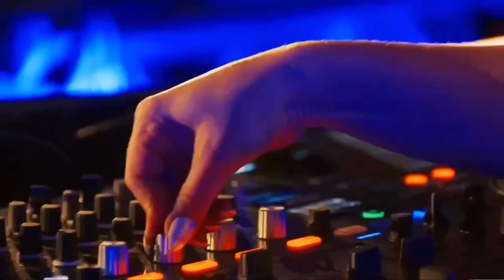Ann Clue - Live At Cercle Festival 2024 (Concord Stage)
Ann Clue is a DJ, producer and co-founder of Fckng Serious alongside Boris Brejcha who shapes sounds that span from deep, dark, and melodic to acid-infused and bass-driven anthems.

Enjoy this high energy DJ set by Ann Clue under the Concorde at National Air & Space Museum of France for Cercle Festival 2024.

Ann Clue - Live At Cercle Festival 2024 (Concord Stage) Tracklist:

00:00 Ann Clue - Ethereal (Intro)

04:23 Ann Clue - Luna (Original Mix)

8:29 Ann Clue - Ann Clue - Fräulein Smilla (Original Mix)

12:51 Ann Clue - Fallin (Original Mix)

17:08 Ann Clue - Create (Original Mix)

19:00 Ann Clue - ID

23:08 Ann Clue - Six For Gold (Original Mix)

28:10 Boris Brejcha & Ann clue - Streets Of Gold

34:12 Boris Brejcha - U Ready 4 That (Unreleased)

40:06 Boris Brejcha - Paniklevel (Original Mix)

46:58 Ann Clue - Trust (Extended Mix)

52:24 Ann Clue - No Name (Original Mix)

58:34 Boris Brejcha & Ann Clue - Acid Attack (Original Mix)

01:04:17 Boris Brejcha & Ann Clue - Young And Stupid (Original Mix)

01:10:53 Boris Brejcha & Ann Clue - Trip (Original Mix)

01:19:13 Boris Brejcha & Ann Clue - Roadtrip (Original Mix)

 Greetings from israel.